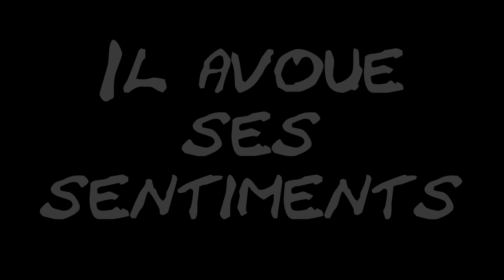Mega Best Of Dead By Daylight 10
Merci à toi Maxime pour nous avoir bien fait rire Chassooouuuuus

Moi? Mandy
Passe temps passion? Maquillage, tester des lentilles, écriture, dessin, jeu vidéo
Ma vie? Boulot, dodo, manger, YouTube xD
Petite phrase? Mon imagination est mon immense terrain de jeu.
Twitch? ShanaChibi

Merci à tous d'être là, de me soutenir, et de regarder mes vidéos, vous êtes adorable, mes petits chibi :p